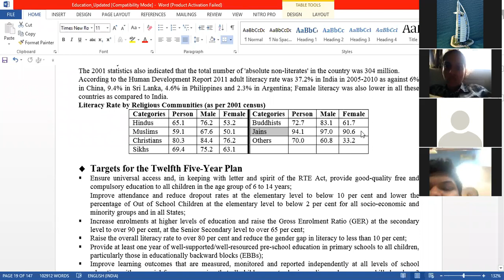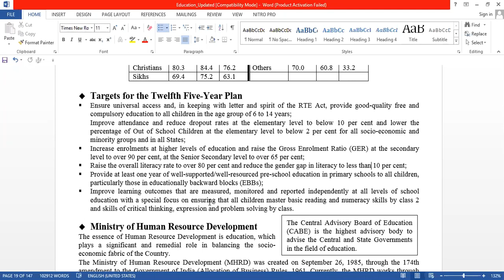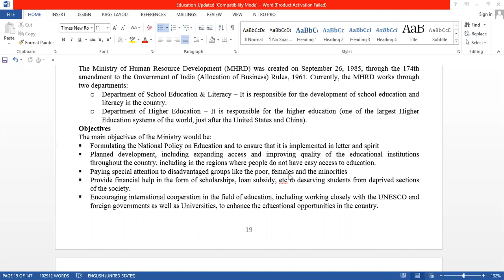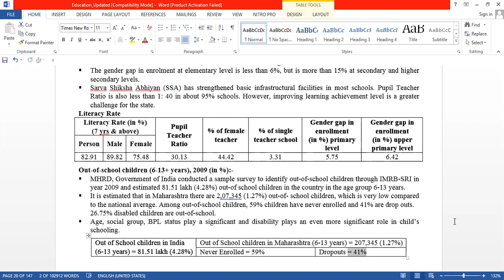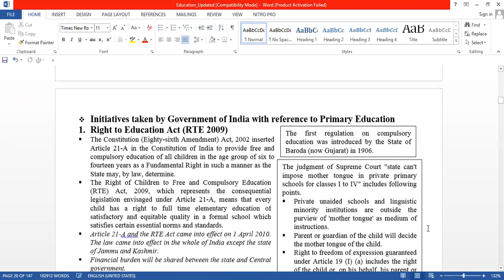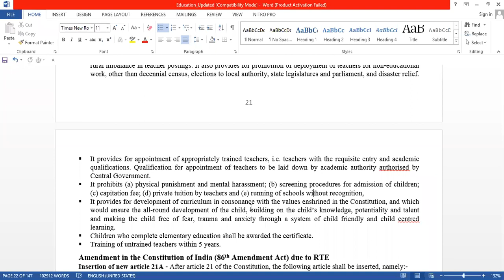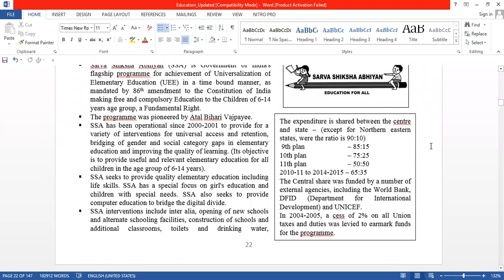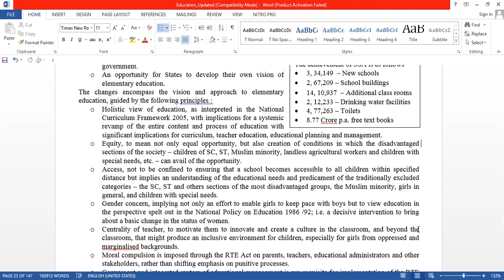Lecture 1.2 : Education system in India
MPSC GS3 - Human Resource Development and Human Rights